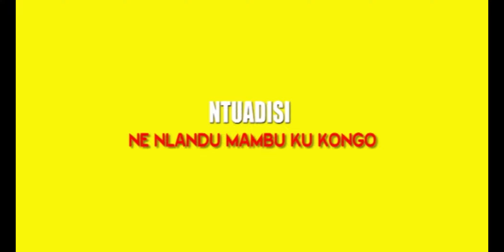MBUTA NLANDU ALOBI : Quoi de neuf , Qui dit vrai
2ème indépendance